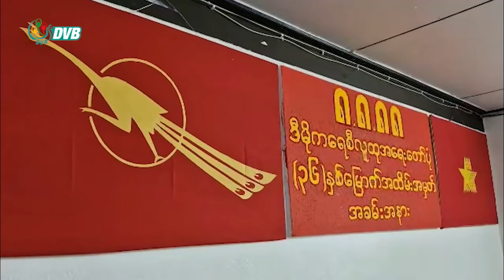ရှစ်လေးလုံးအရေးတော်ပုံကြီးရဲ့ ၃၆ နှစ်မြောက် အခမ်းအနား မဲဆောက်မှာ ကျင်းပ- DVB News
ဩဂုတ်လ ၈ ရက်နေ့ ကျရောက်တဲ့ သမိုင်းဝင် ရှစ်လေးလုံးအရေးတော်ပုံကြီးရဲ့ ၃၆ နှစ်မြောက် အခမ်းအနားတွေကို မြဝတီတဖက်ကမ်း ထိုင်းမြန်မာနယ်စပ် မဲဆောက်မြို့မှာ ကျင်းပခဲ့ကြပါတယ်။